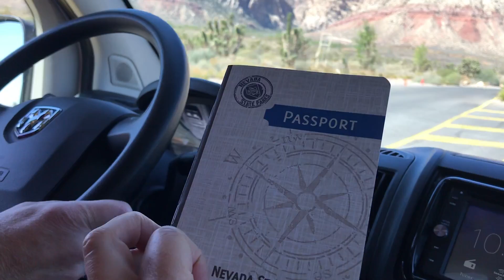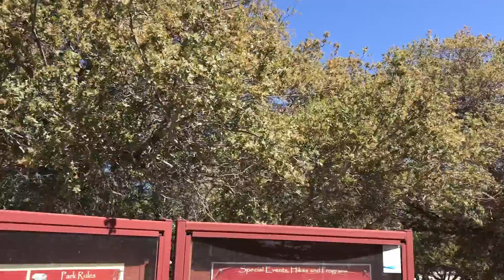Spring Mt Ranch State Park Blue Diamond, NV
Day Trip in the Van